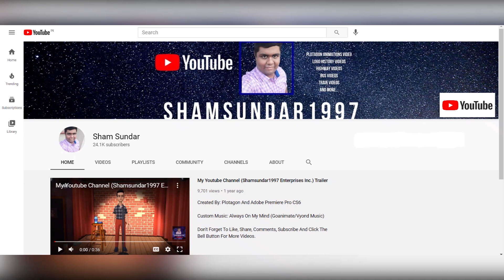Peppa Destroys Mr. Bull's Bulldozer/Grounded